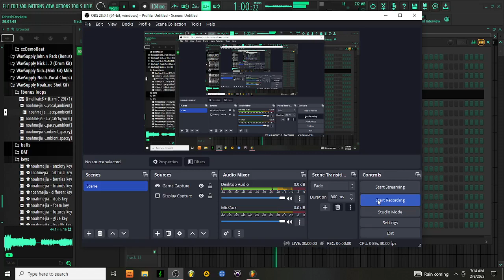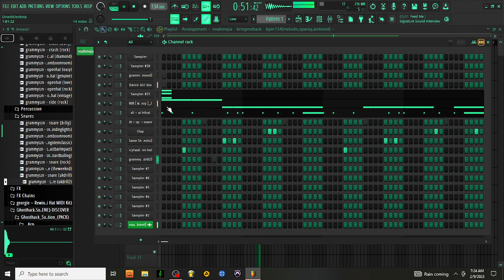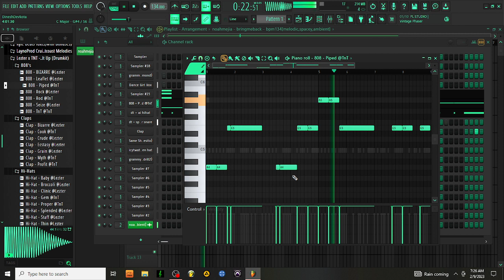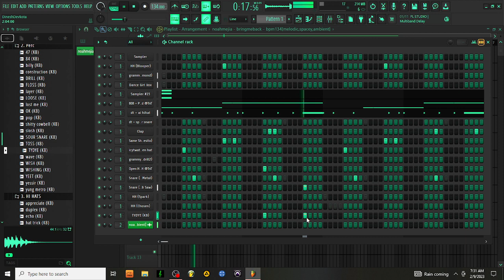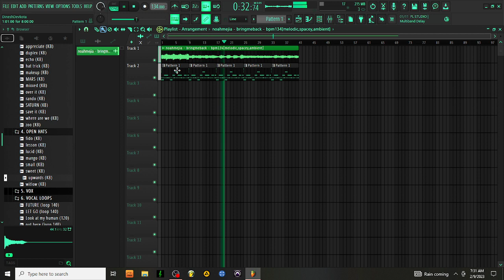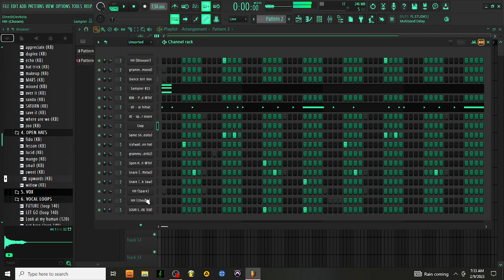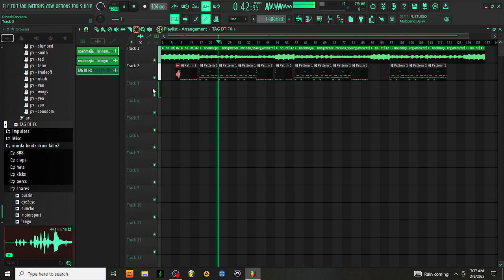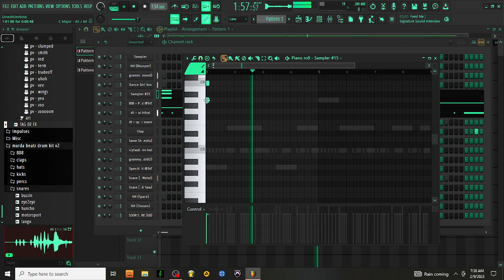Making A Beat for NAV & Lil Uzi Vert in FL Studio 21 | How To Make Bouncy Melodic Trap Beats